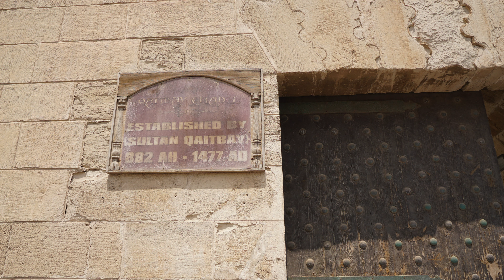Pompey's Pillar, Alexandria, Egypt